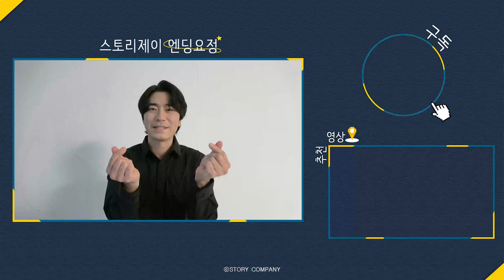[이시언] 연극 그때도 오늘 프로필 촬영 비하인드🎬 | 그때도 이시언뿐이었습니다